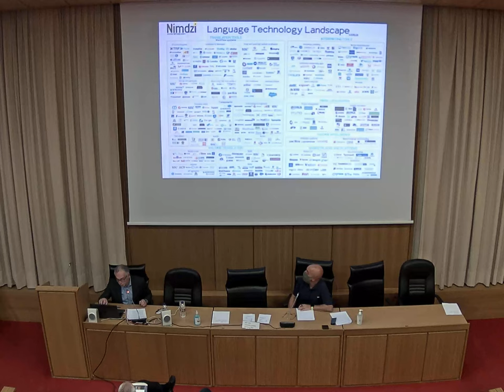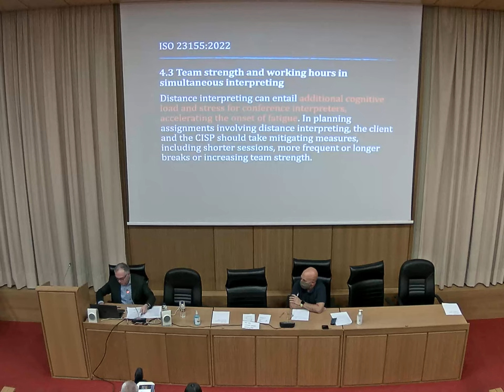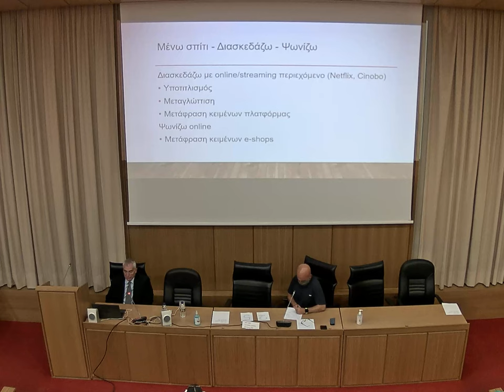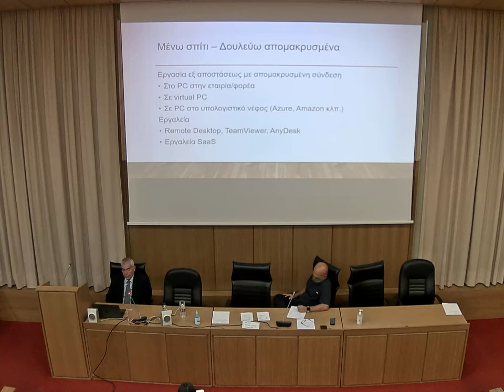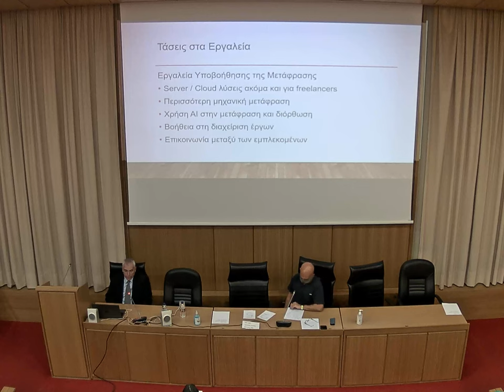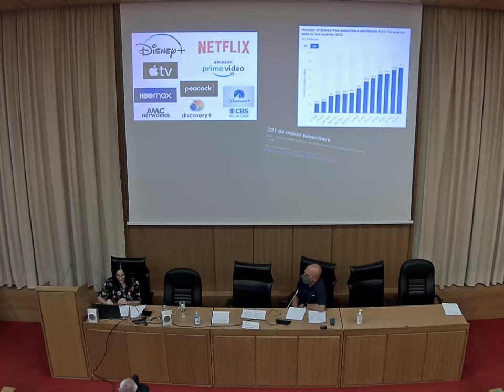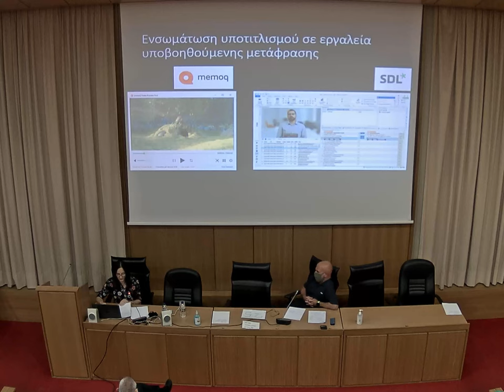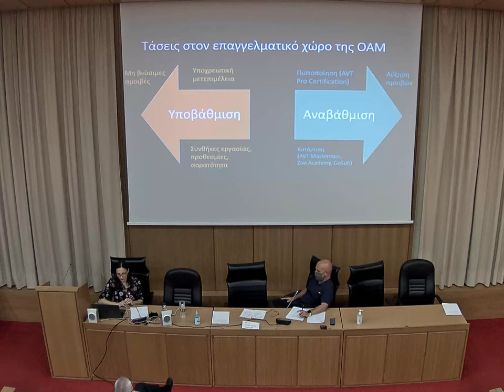2 χρόνια πανδημίας: νέες τάσεις και εργαλεία στην πρακτική της μετάφρασης και της διερμηνείας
2 χρόνια πανδημίας: νέες τάσεις και εργαλεία στην πρακτική της μετάφρασης και της διερμηνείας

Εξ αποστάσεως διερμηνεία και πλατφόρμες Remote Interpreting –Εργαλεία διαμοιρασμού μεταφραστικών έργων/πόρων και συνεργατικής μετάφρασης – Υποτιτλισμός στο υπολογιστικό νέφος

00:00 «H εξ αποστάσεως διερμηνεία: αλήθειες, ψέματα και “πλατφόρμες”».
Χάρης Γκίνος, Διερμηνέας, ELIT Language Services, Αντιπρόεδρος AIIC

31:46 «Η επίδραση της πανδημίας στον τομέα της μετάφρασης – Τάσεις και εργαλεία».
Κώστας Ναδάλης, Τεχνικός σύμβουλος μετάφρασης και τοπικής προσαρμογής, TMServe

54:51 «Οπτικοακουστική μετάφραση στον καιρό της πανδημίας: τάσεις,  εργαλεία και πρακτικές».
Σταυρούλα Σοκόλη, Υποτιτλίστρια, Δρ Μεταφρασεολογίας με ειδίκευση στην οπτικοακουστική μετάφραση, Αυτόνομο Παν/μιο
Βαρκελώνης

1:14:17 Συζήτηση/ ερωτήσεις

Συντονισμός: Βασίλης Μπαμπούρης (Διευθυντής Σπουδών, ΚΔΒΜ
meta|φραση, μέλος ΔΣ ΕΕμ)